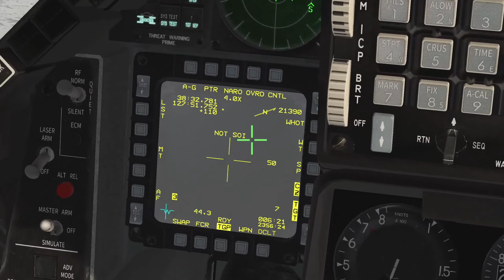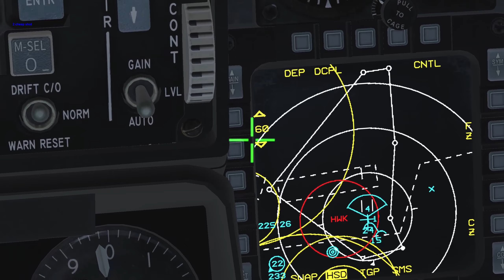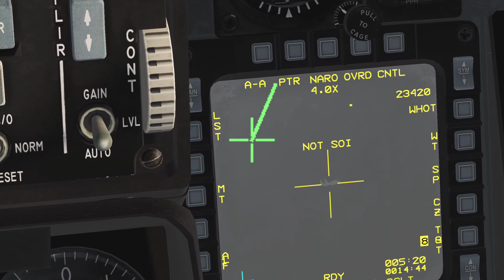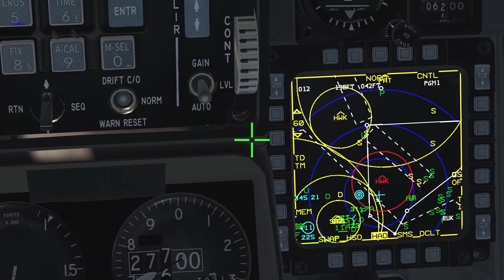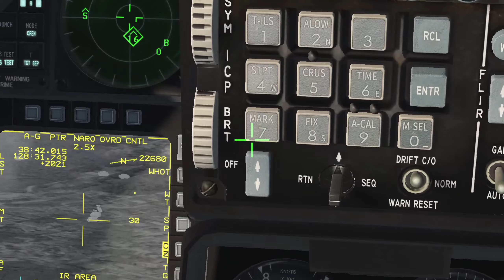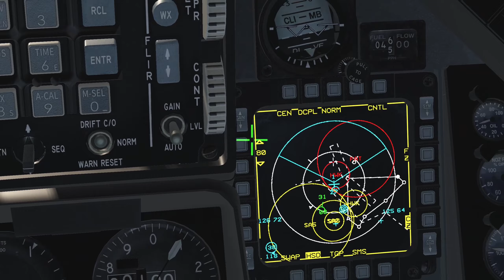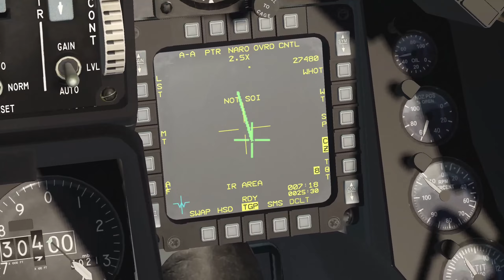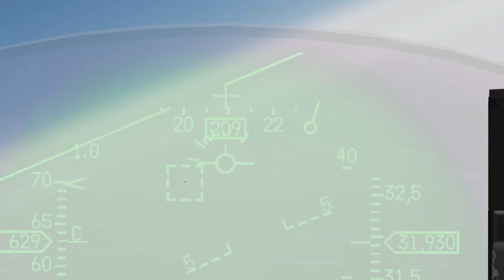Falcon BMS - 6 VFW FWS12 - Chaotic SEAD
0:00 Takeoff
11:50 Another flight's in trouble!
16:05 Element HOT
18:45 3's Air to Ground, searching for SAMs
25:10 4 Targets SA-11 like a boss